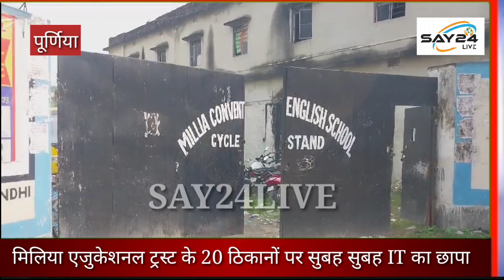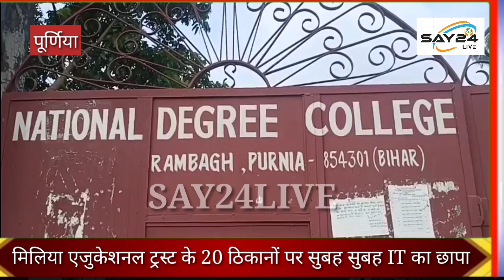पूर्णिया में मिलिया एजुकेशनल ट्रस्ट के 20 ठिकानों पर IT का छापा,आंख खुलते ही धमक पड़े अधिकारी..